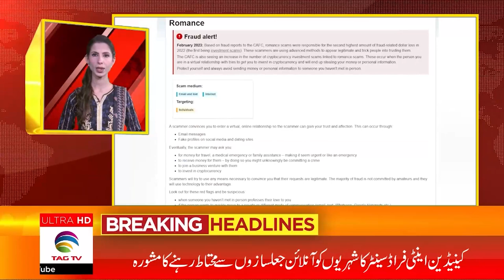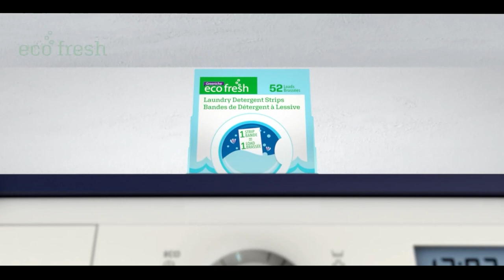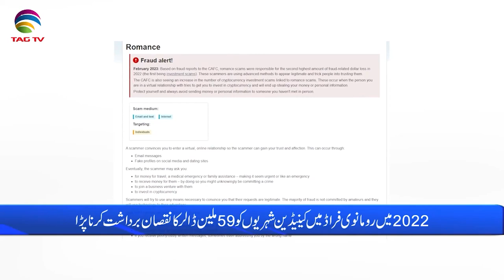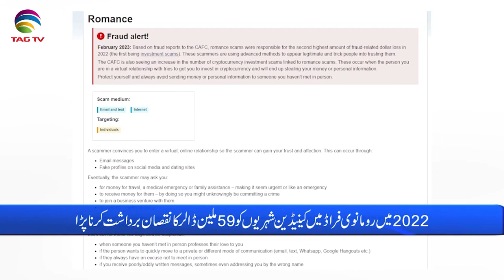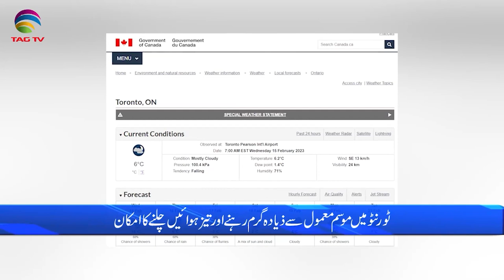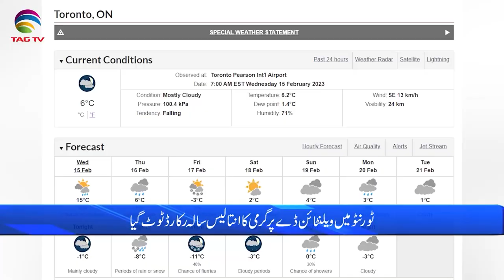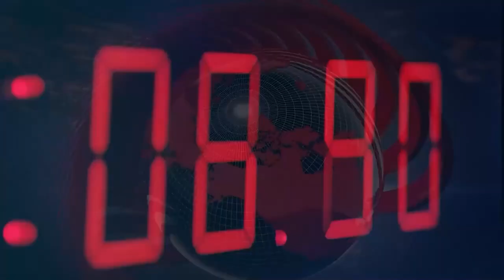International and Canadian News - Feb 15, 2023